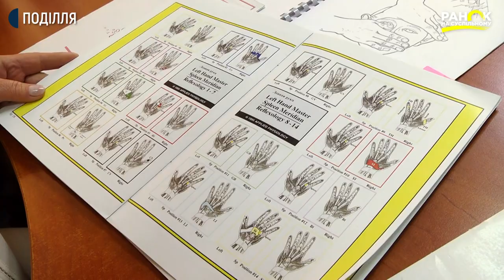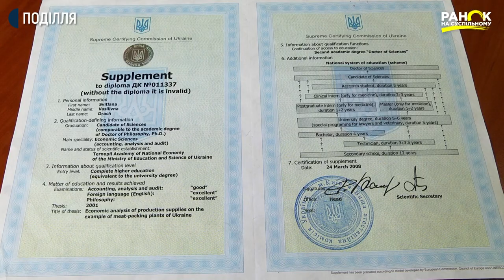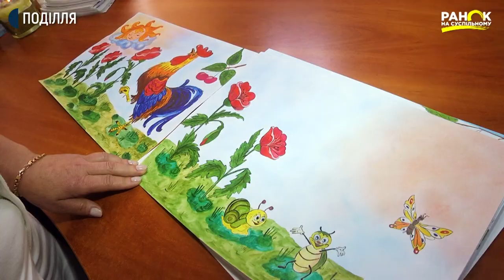Хмельничанка Світлана Білик після важкої хвороби почала танцювати | Ранок на Суспільному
Світлана Білик з Хмельницького майже рік тому перехворіла на ковід. До того моменту жінка не вживала медикаментів 20 років. Коли потрапила до лікарні, щоб одужати від ковіду, одержала  увесь медикаментозний арсенал: уколи, крапельниці, таблетки. Аби реабілітуватися після важкої хвороби  жінка почала танцювати. Світлана є прихильницею альтернативної медицини. Вона має власну практику з енергетичної кінезіології та є однією з трьох в Україні  міжнародних інструкторів.